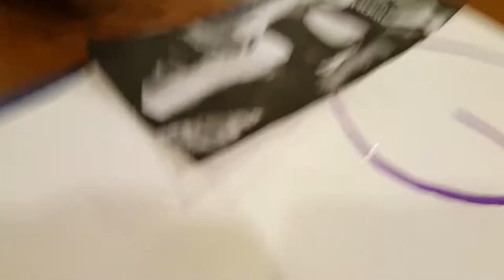Surprising Sick Boy Steve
We're such good friends :)